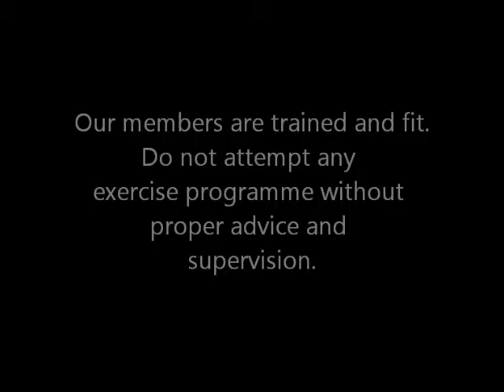Shane's 2nd Kickboxing Class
Shane tells us about his second ever Freedom PLUS kickboxing class!